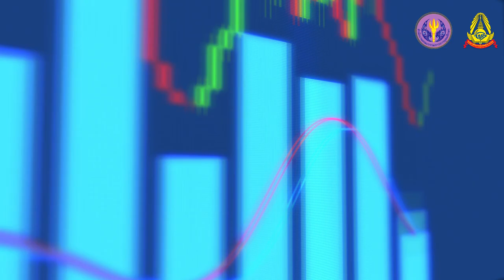1.1 ลักษณะการเรียนการสอนที่มีการนำ Gamification มาใช้ ตอนที่1